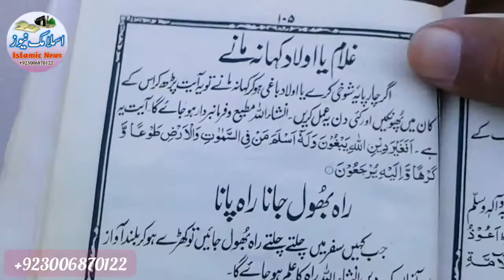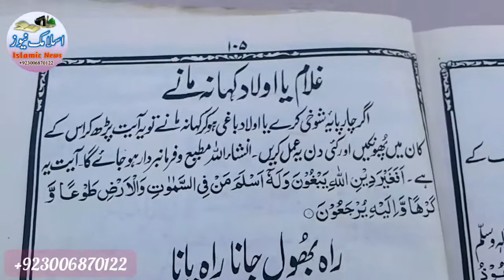Olaad kaha na manti ho to ye amal behtreen he" اولاد اگر فرمانبردار نہ ہو تو یہ عمل کریں قاری نعیم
اولاد غلام یا جانور اگر کہا نہ مانتے ہوں تو پریشان نہ ہوں یہ ایک چھوٹا سا عمل کریں اور سب کو اپنا فرمانبردار بنائیں